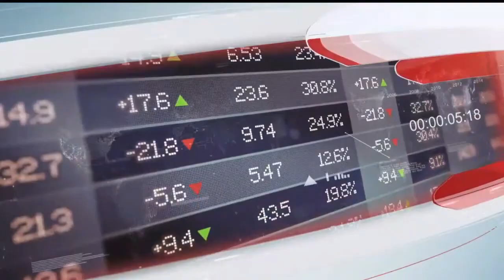Minet Kenya: KBC Channel 1 Interview on "Medical Tourism"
Medical Tourism is a growing niche in the country with Kenya receiving patients from other countries for medical attention as well as sending patients abroad for specialized treatment. Locally, statistics show that the number one cause for patients seeking medical treatment outside the country is due to cancer related complications.
Minet Kenya's General Manager for Managed Medical Care - Mr. Edwin Kegode - sat down with KBC Channel 1 TV's Obrien to discuss the role of health insurers, hospitals, doctors in managing oversees treatment cases.